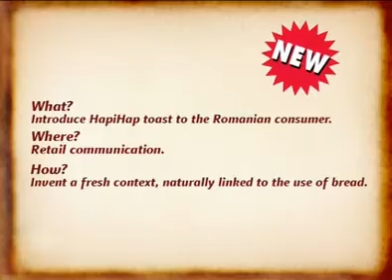Hapi Hap updated